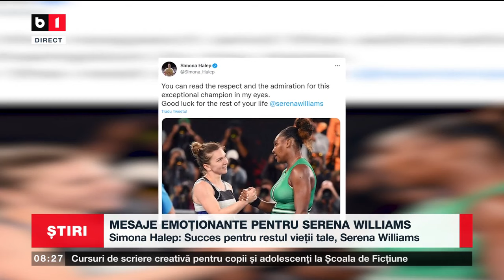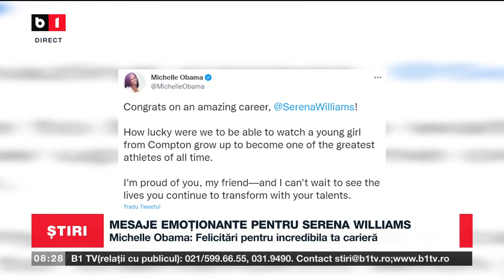MESAJE EMOȚIONANTE PENTRU SERENA WILLIAMS_Știri B1_4 sept 2022